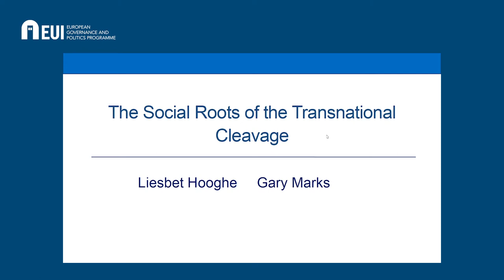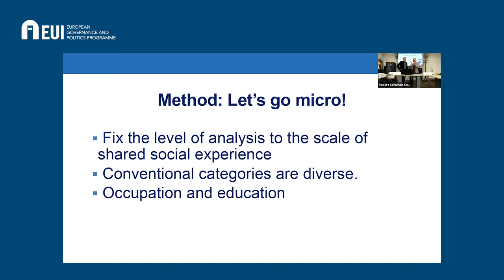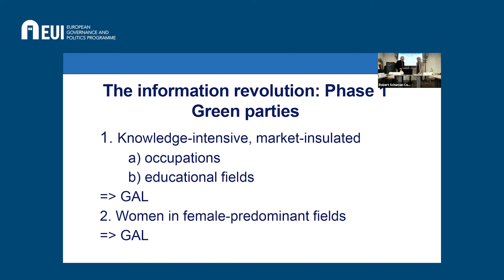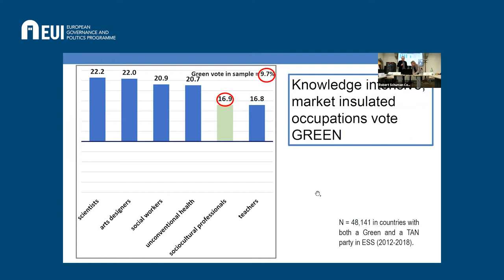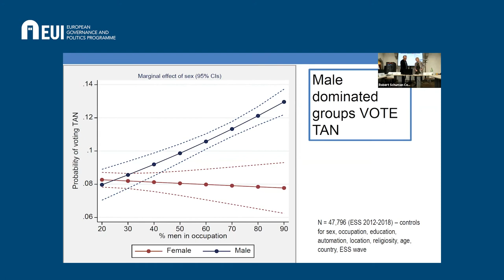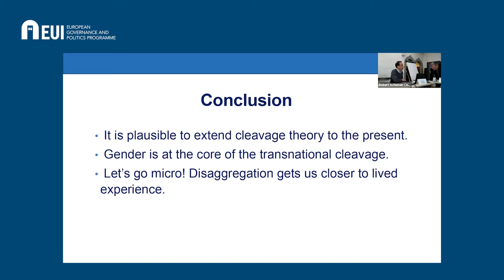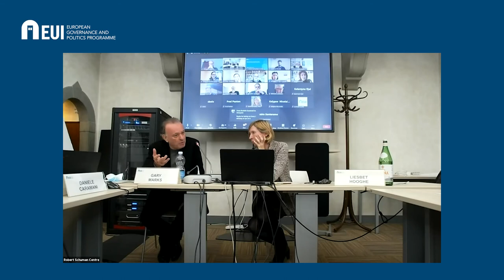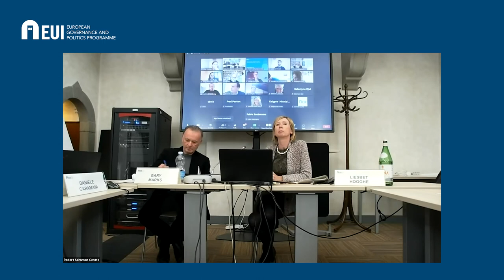The social bases of political parties: a new measure | Liesbet Hooghe and Gary Marks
European Governance and Politics Programme Associates Liesbet Hooghe and Gary Marks will present their new research proposing a measure that estimates the social structuration of individual political parties and provides a transparent method for assessing the relative weight of socio-structural and behavioral factors for party composition. They have applied this measure to 395 political parties in thirty countries since 1975 to assess de-alignment theory and cleavage theory in an era of party-political transformation. Hooghe and Marks find evidence for destructuration among mainstream political parties on class and religion, but they also detect structuration on education and occupation among Green/Alternative/Libertarian (GAL) and Traditional/Authoritarian/Nationalist (TAN) parties. The results confirm the emergence of a new cleavage as prior divides lose their grip.